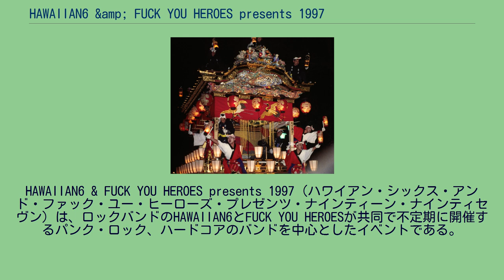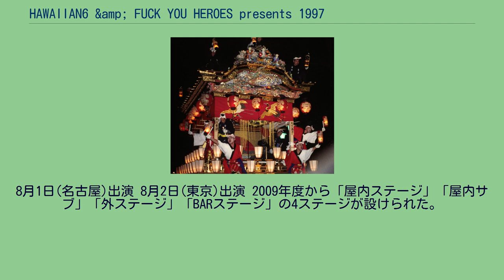HAWAIIAN6 &amp; FUCK YOU HEROES presents 1997